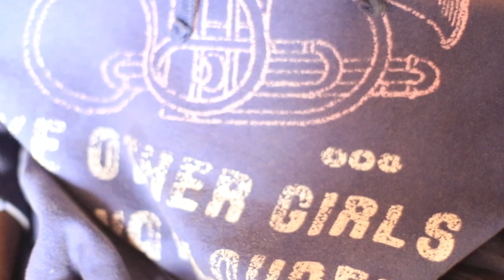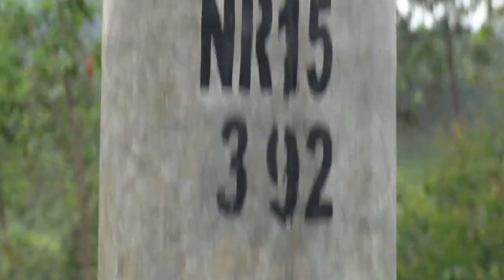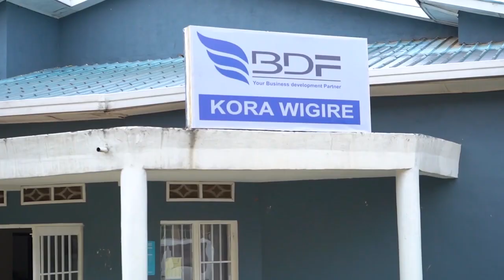Umuturage aratabaza nyuma yo k'urongorwa n'umugabo mugenzi we mukibuno